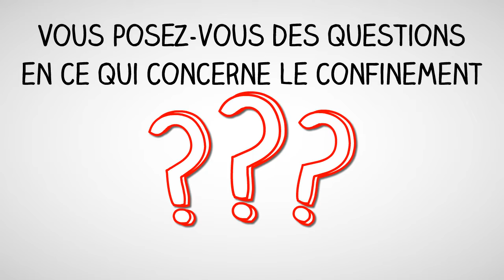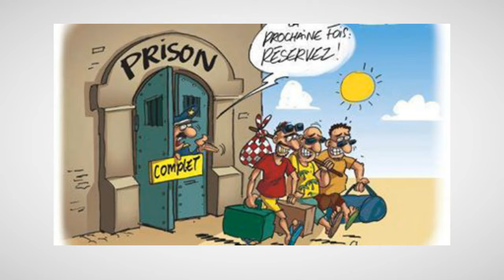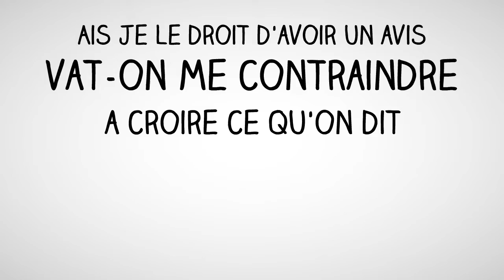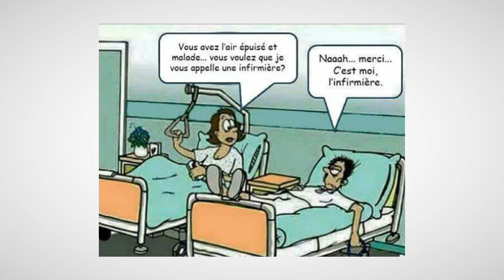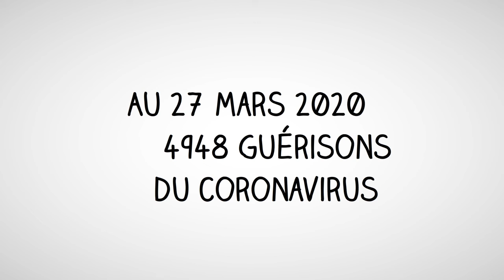Le confinement hautement suspect... Privation de nos libertés de base.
Le confinement est ce vraiment normal ? Regardez le résultat de mon enquête édifiante. Nos élus et la presse abusent de nous. Attention ! Danger!
Regardez ma prochaine vidéo sur les masques, Bill Gates, et sur le carburant